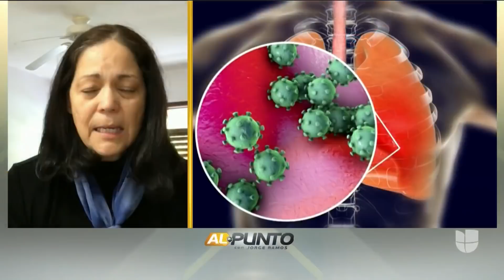¿Qué tan peligroso es el Coronavirus?: Dos especialistas lo explican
Jorge Ramos habla con dos especialistas en enfermedades infecciosas. El doctor George Díaz es parte del equipo de médicos que trata a uno de los pacientes infectados en EEUU, quien explica cómo tratan al paciente. Además, habla con la doctora Aileen Marty, quien aclara si estamso ante una emergencia global.